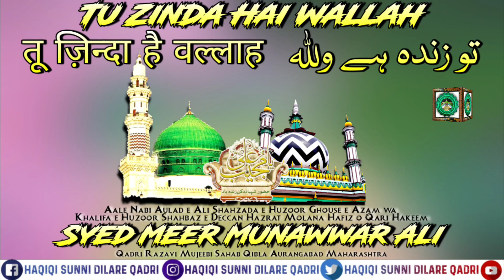Tu Zinda Hai Wallah | Best Clip | Khalifa e Shahbaz e Deccan Molana Syed Meer Munawwar Ali Qadri sab